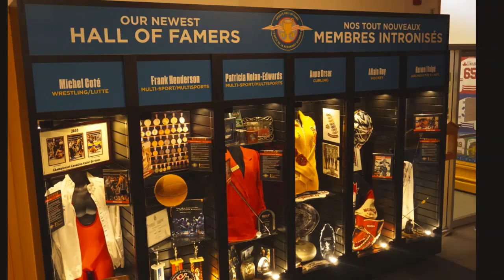140e anniversaire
April 30th, 2021 marked the 140th anniversary of the John Thurston Clark Memorial building located at 503 Queen Street in Fredericton, NB.  The building has been the home the New Brunswick Sports Hall of Fame for 44 years. We celebrated with a special 60 second video